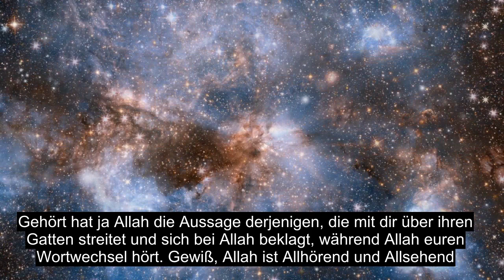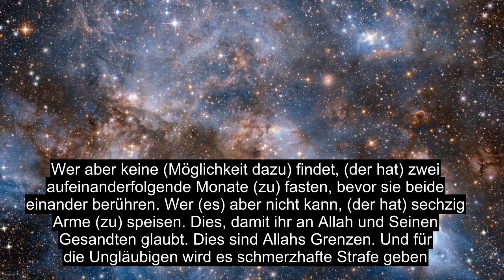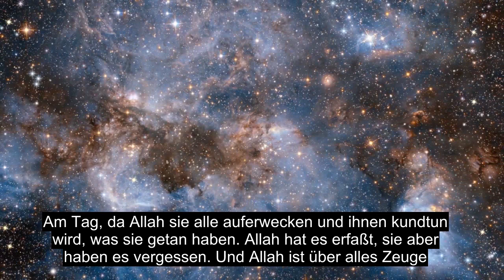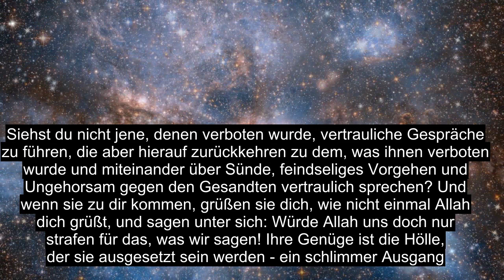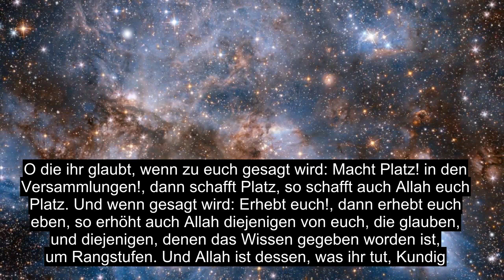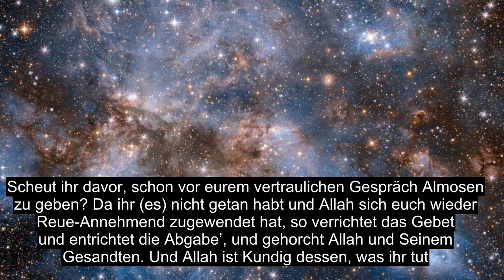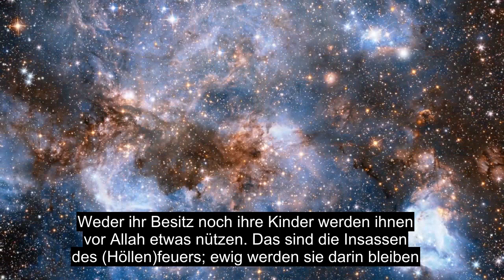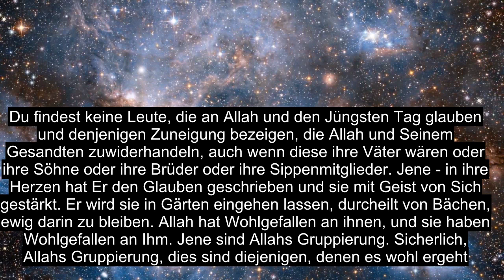Kapitel 58 Die Flehende Frau, Schöne Koranrezitation, Mehr Als 90 Untertitel